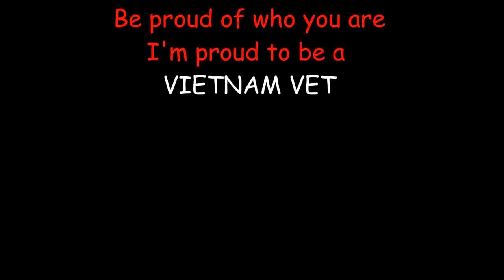Follow me, Man with a Camera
Man with a Camera